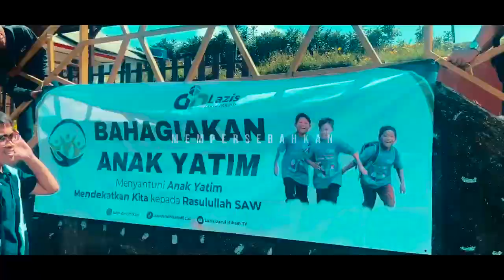THRILLER BAY 2024 - SITU CILEUNCA PANGALENGAN JAWA BARAT | BERSAMA ANAK BINAAN LAZIS DARUL HIKAM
Thriller Program BAY (Bahagiakan Anak Yatim) 2024
Salah satu program kebaikan yang Peduli Umat yang ditujukan untuk anak-anak binaan Lazis Darul Hikam. Kegiatan body rafting yang dilaksanakan pada hari Sabtu (10/08/2024) di Situ Cileunca, Pangalengan, Jawa Barat.

Terlihat jelas dan nampak kebahagiaan yang ditampakan dari raut wajah mereka semua, semoga Allah senantiasa memberikan balasan yang lebih kepada seluruh pihak yang suda terlibat dalam membantu terlaksanakannya agenda ini. Terkhusus juga kepada ayah bunda dan kakak donatur sekalian yang turut membantu memberikan kesempatan bagi anak-anak untuk bermain.

Saksikan keseruan mereka di channel YT Lazis Darul Hikam TV :)
For Your Information:
Buat setiap Comment, Likes, Viewers, Share dan bentuk dukungan apapun dari content video ini. Saya sebagai admin akun Lazis Darul Hikam TV mengucapkan banyak terimakasih, sekaligus menjadi dukungan bagi kami untuk terus menebar manfaat.
Shorts yang me-remix video ini